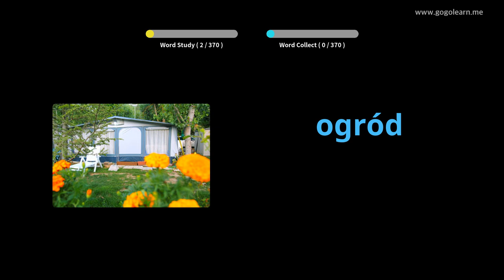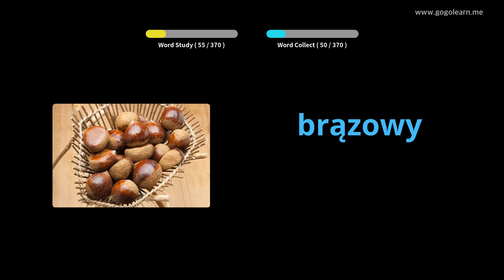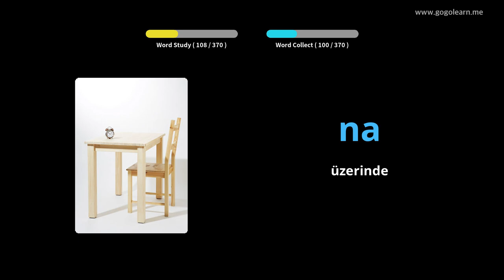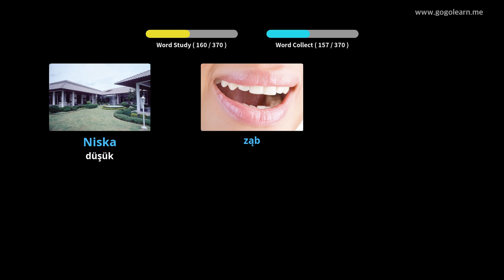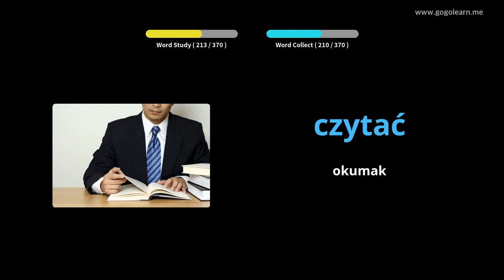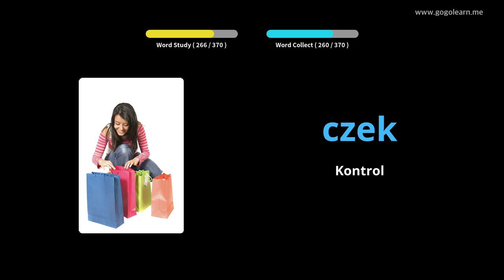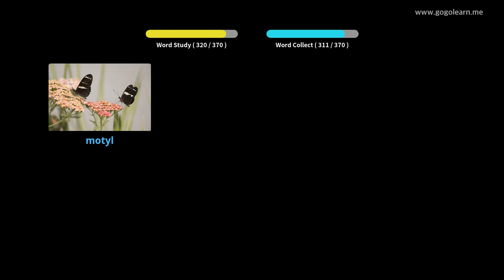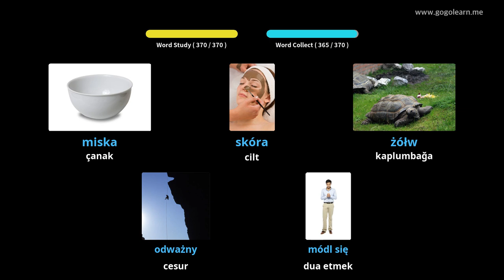Lehçe Resimlerle Öğrenin | Lehçe Kelime Bilgisi Temel Çocuklar | Golearn